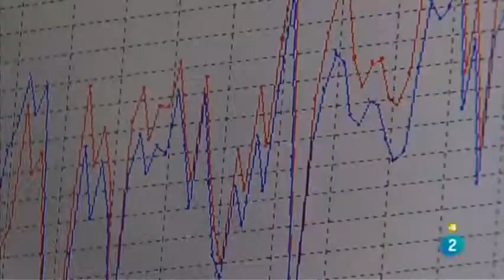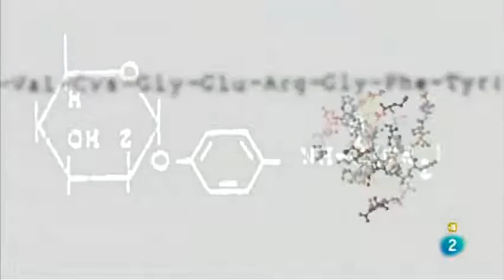Marta Garaulet en La 2 de TVE "La alimentación del futuro"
Marta Garaulet participa como experta en nutrición en el documental "La alimentación del futuro" en Documentos TV de La 2 de TVE. Según Marta, tenemos horas en nuestra grasa corporal, hay horas para acumular grasa y horas para movilizar grasa, eso está íntimamente relacionado con las horas en que comemos y las horas en que nos movemos. Se ha realizado un estudio en el que se demuestra que las personas que comen tarde pierden hasta 4 kgs. menos que aquellas que comen antes, comiendo lo mismo y realizando la misma actividad física. Se han hecho estudios en que se ha puesto a las mismas personas a dormir 5 horas y otra semana a dormir 8 horas. En la semana que duermen poco se le alteran todos los ritmos, desarrollan una resistencia a la insulina y una intolerancia a los carbohidratos, se hacen enfermos en sólo una semana durmiendo poco.